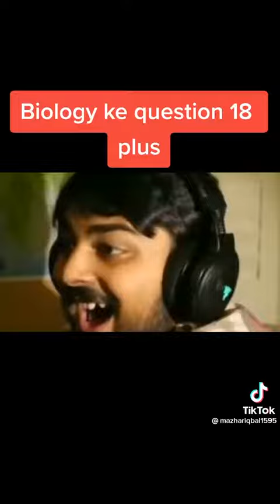Some weird Questions??